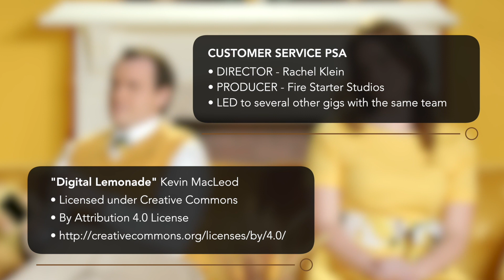CUSTOMER SERVICE PSA - Audition vs Air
The initial read for his character was one where I went for it. I did receive a call back with an instruction to tone it down. However, I included the first audition here because the final product reads much more like my gut reading. This job let to several others including videos about sexual harassment, transphobia, sex trafficking with Fire Starter Studios. Great team, great director, great production value! Enjoy.